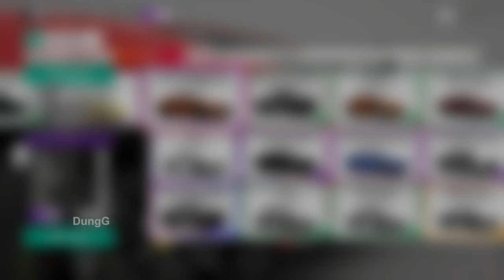Forza Horizon 4 Photo Challenge - Nissan with Bamburgh Castle - Winter season Update 28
Forza Horizon 4 Photo Challenge - Nissan with Bamburgh Castle - Winter season Update 28. Take a photo of any Nissan with Bamburgh Castle.

CPU: Intel i5 9400
Graphic: MSI Gaming X 1060 6GB
RAM: X2 Corsair Vengeance LPX 8GB
SSD: 256 GB
HDD: 1TB
Gamepad: Xbox One S Controller